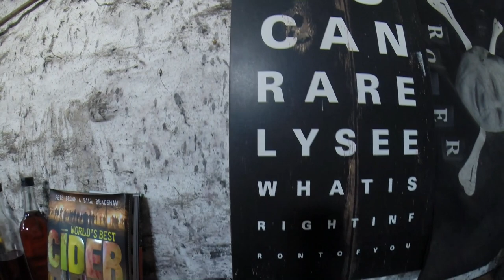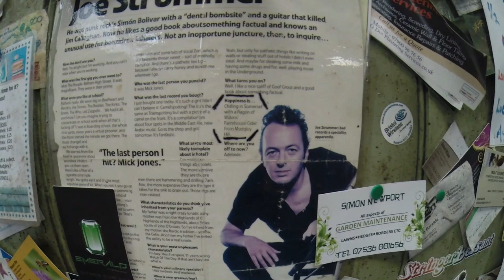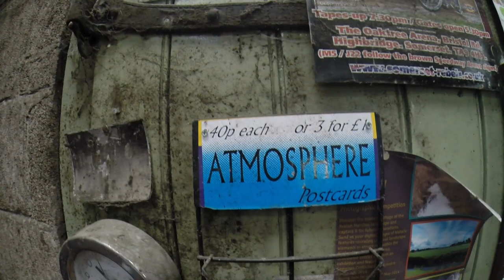Roger Wilkins: 'Cider is agricultural lubricant and the cider tax is robbing the working man'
Roger Wilkins, Somerset's cider-making legend and regular host of TV shows, puts the world straight on the cider tax, Europe and does what he does best - making and drinking cider